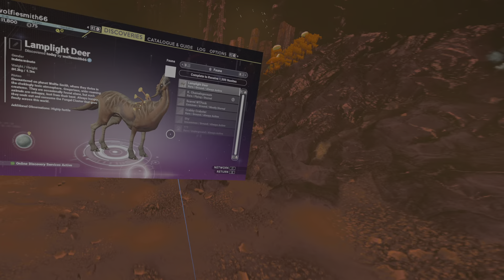No Man's Sky PSVR 2 : Permadeath Part 1 - Fixing the ship